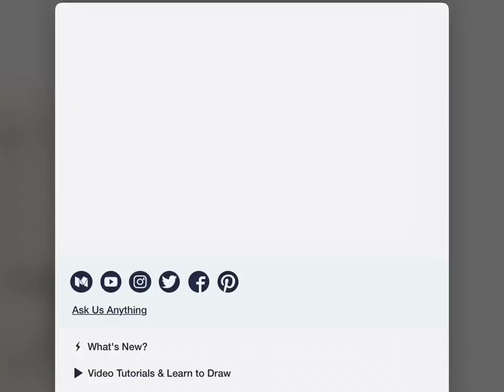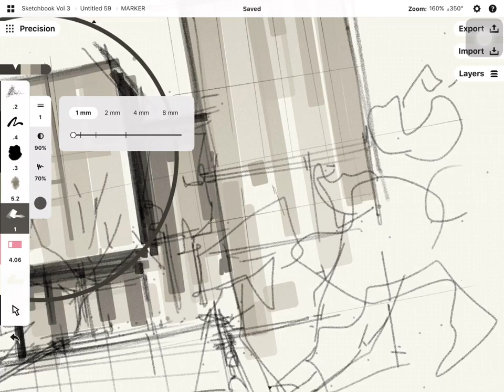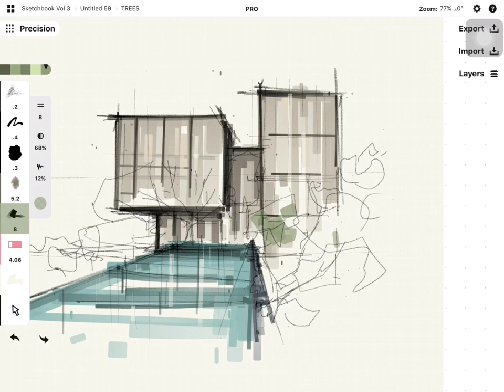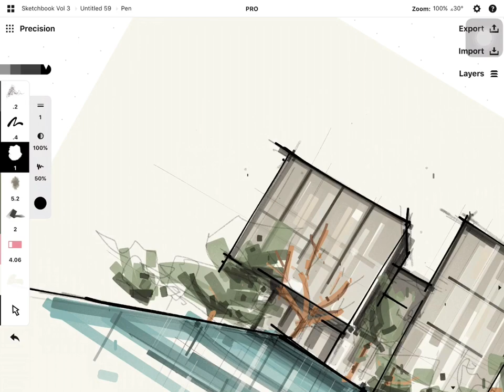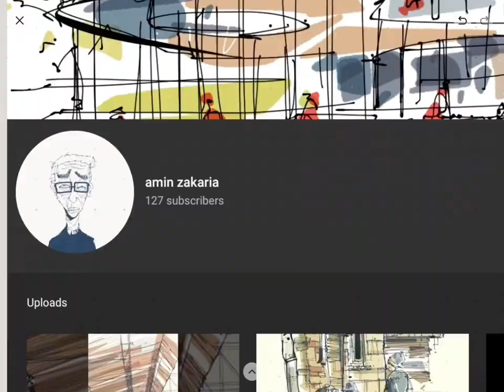Concepts app / My architectural illustration in concepts app style.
Steps timestamp:
0:45 - Colouring with marker.
1:40 - Swimming pool rendering.
3:25 - Pen outline